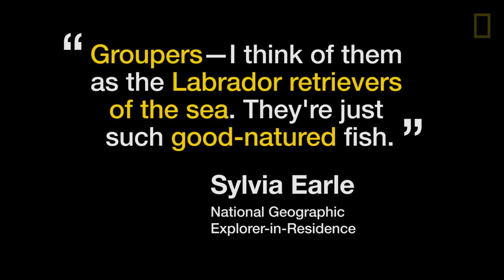Huge Fish Drags Fisherman Around After Stealing His Catch | National Geographic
Goliath groupers can grow to 800 pounds and nine feet long. That's big enough to drag a spear fisherman, like the man in this video, who loses his temper when his parrotfish catch is snatched away by a goliath. "What is a grouper supposed to do, anyway, when a fish is injured in the neighborhood?" says oceanographer and National Geographic Explorer-in-Residence Sylvia Earle. "Dinnertime!" The incident took place at a shipwreck in the northern Gulf of Mexico. Goliath groupers often gather at shipwrecks and reefs to eat and socialize.

VIDEO: Grayson Shepard
ASSOCIATE PRODUCER: Jed Winer